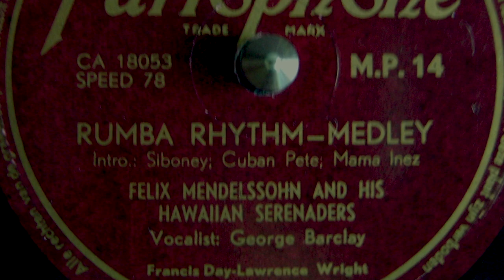Rumba Rhythm-Medley - Felix Mendelssohn - 1940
Rumba Rhythm-Medley
Intro - Siboney - Cuban Pete - Mama Inez
Felix Mendelssohn and his Hawaiian Serenaders
Vocalist: George Barclay